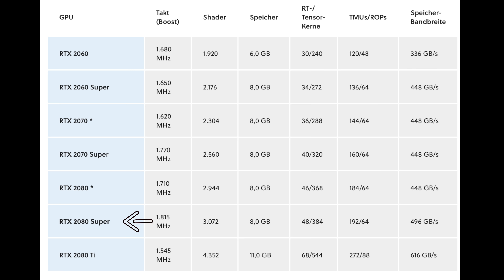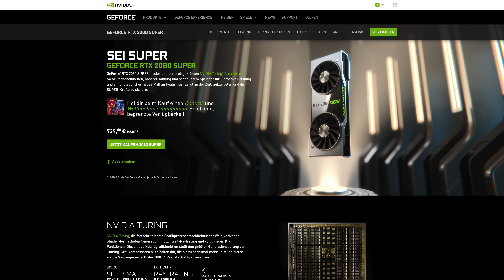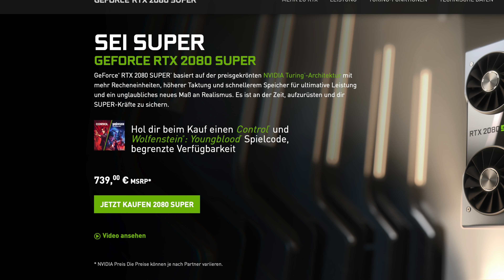Nvidia zerstört sich SELBST: RTX 2080 Super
Eine Grafikkarte, die SUPER heißt? Wird's langsam albern oder ist das noch geil? Lasst uns in diesem Video mal über die neue GeForce RTX2080 SUPER sprechen.

► Postfach:
Alex Böhm
Postfach 1211
21629 Neu Wulmstorf

► Packstation:
Alex Böhm
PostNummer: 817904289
Packstation 122
21629 Neu Wulmstorf

// Dieses Video beinhaltet eine Produktplatzierung von Nvidia.  //
** Tracking-Link. Euch entstehen keine Kosten, keine Nachteile. Es werden keine privaten/persönlichen Daten erhoben, nur das Interesse an einem Angebot erörtert. //